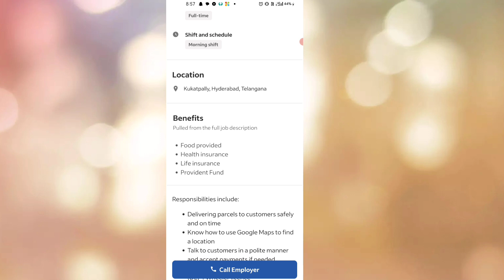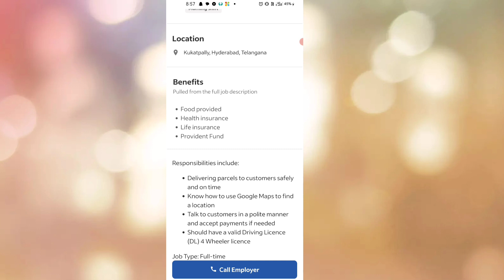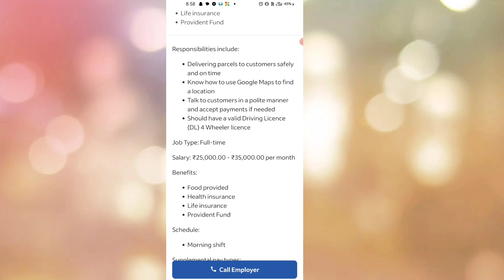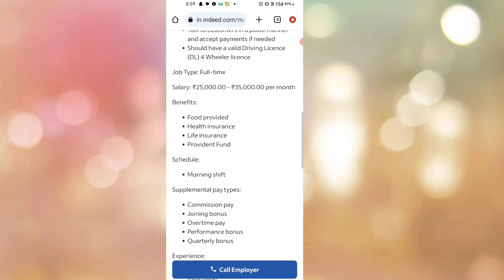Work From Tamilnadu Job | driver job कम्पनी में भर्ती चालू है